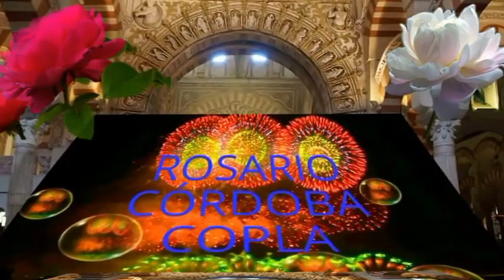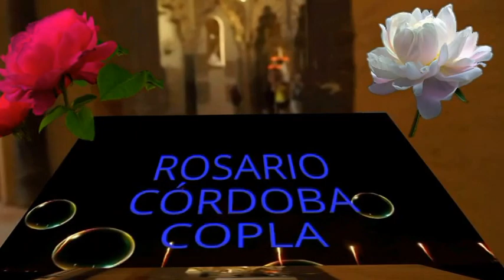ROSARIO CÓRDOBA ( YO SOY CORDOBESA)